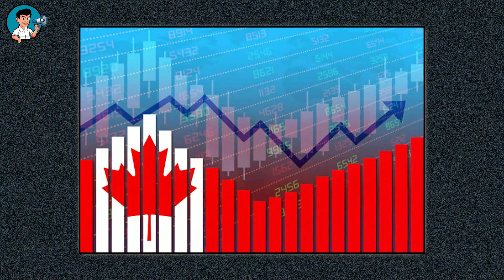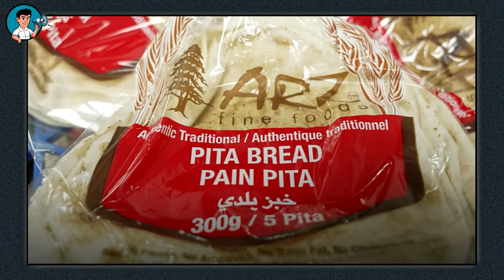Pierre Poilievre TEACHES Trudeau Simple Economic Math With A Bread